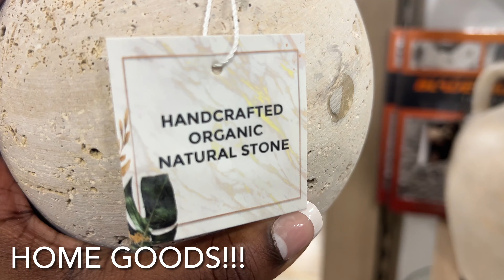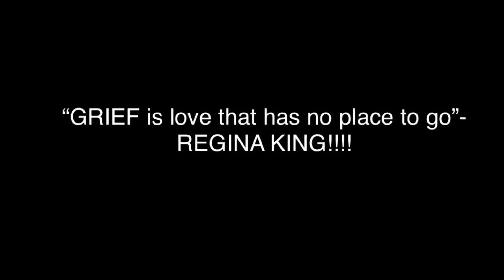MARCH MEMORIES: “GRIEF IS LOVE THAT HAS NO PLACE TO GO”~DEATH CAN CHANGE YOU~MINI HOME GOODS HAUL~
I hope you enjoyed this vlog and welcome to my new series MARCH MEMORIES!!! TURN ON YOUR POST NOTIFICATIONS!

ITEMS MENTIONED

ITEMS PREVIOUSLY MENTIONED

Wall Art
BumBum Cream
Cheiroda 62
Spray bottle
Purple dress #1
Purple dress #2
Phone umbrella(pink)
Phone umbrella (blue)
Brow glue
ILLUMINATE ME body cream
Black Clothing Rack
White/Silver clothing rack
Black velvet hangers
Kids pink velvet hangers
Red Nails
Shower curtain
Phone magnifying screen
Melting Spray
Vaseline Illuminate Me Shimmering Oil
Table Top Firepit
Motion sensor light
Lip Oil
TIM TAM
Tasthrow Blanket
Olive Green accent chairs
Stanley Water bottle carrier bag
Mini stepper